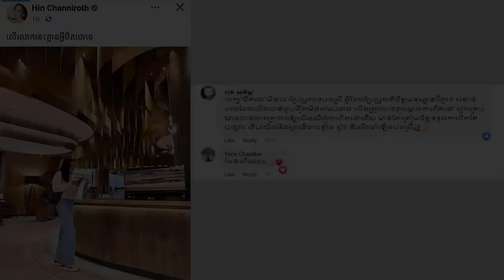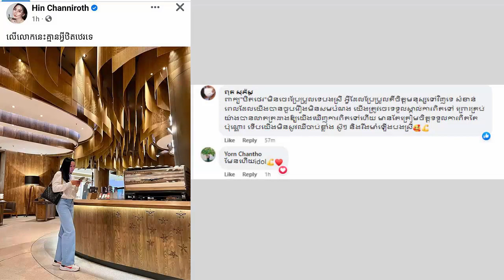ក្រោយ ពេជ្រ សូលីកា បែកគ្នាជាមួយប្ដី ​Fiyataនិយាយបែបនេះ..., ទ្រី ដាណា​ បង្ហាញ​មុខ​ មង្គល ស្រាប់តែ...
--ព័ត៍មានទី១:ក្រោយ ពេជ្រ សូលីកា បែកគ្នាជាមួយប្ដី ​Fiyataនិយាយបែបនេះ...
--ព័ត៍មានទី២: ទ្រី ដាណា​ បង្ហាញ​មុខ​ មង្គល ស្រាប់តែ...
     អត្ថបទពាក់ព័ន្ធ:
-វីដេអូពេញនិយមទាំង១០របស់StarNews link នៅខាងក្រោម: